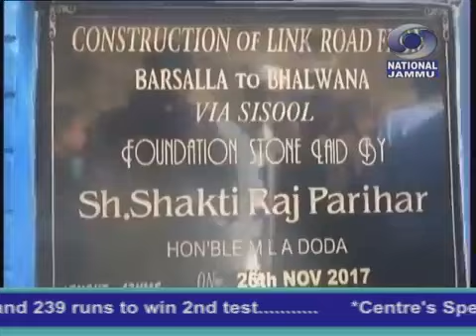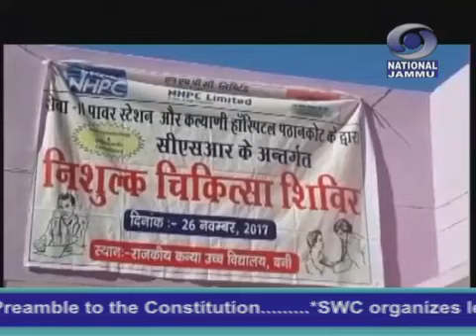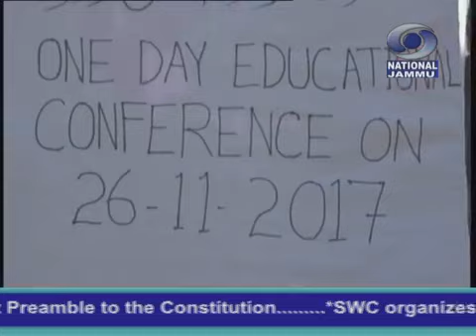डोगरी खबराँ @ 5:00PM, दिनांक:-27/11/2017. DDJammuTV.